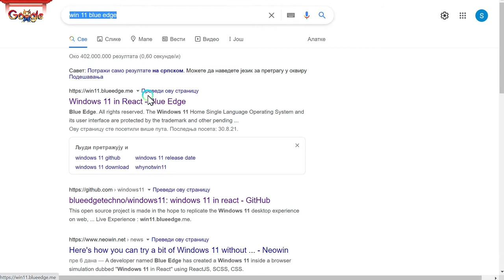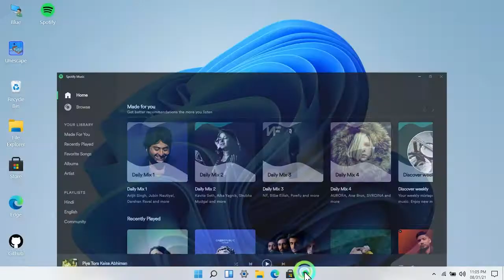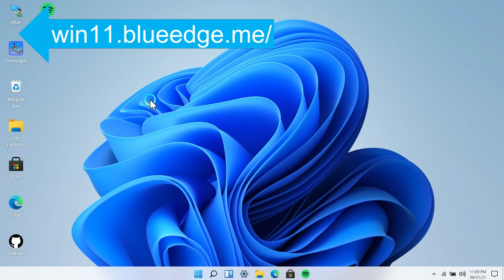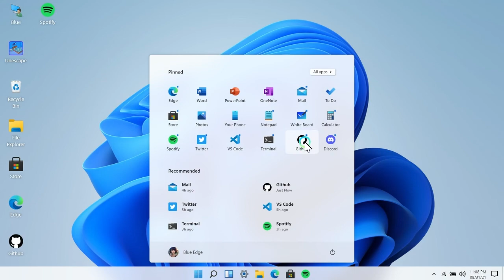Kako isprobati Windows 11 bez instaliranja na računar (kompletno objašnjenje)